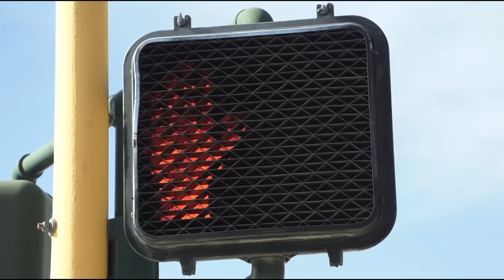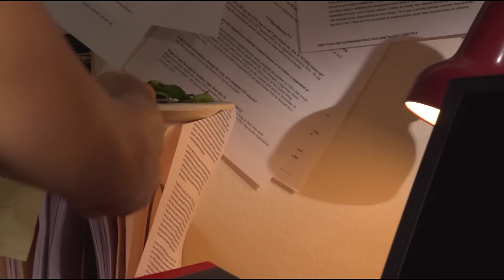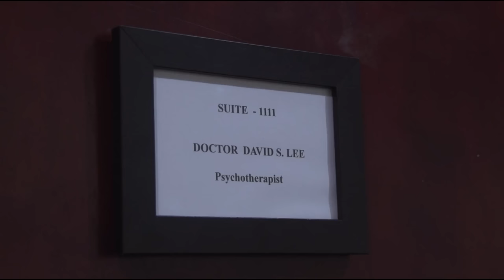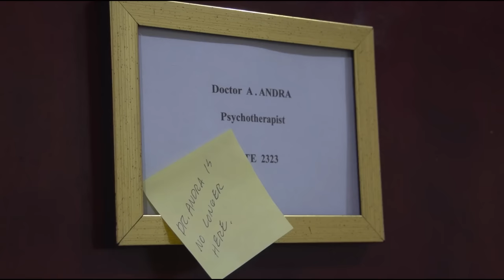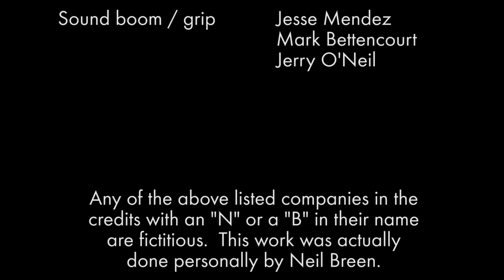Neil Breen Movie Fateful Findings Destroyed The Fabric Of Society - Worst Movie Ever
The Neil Breen movie Fateful Findings that's directly to blame for the the world spinning into the dystopian nightmare we see today, instead of the nirvana we were so close to achieving. Fateful Findings and Neil Breen are to blame for every terrible thing to happen to anyone since its release in 2013.